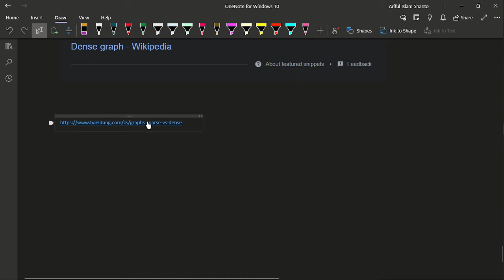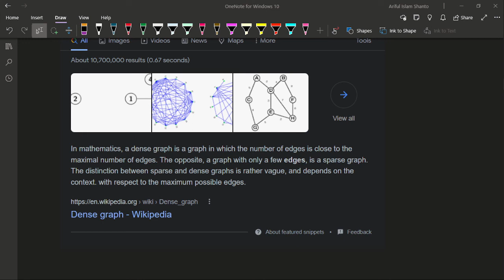Data Structure || Lecture 13 || Acyclic Graph, Topological Sort, Sparse & Dense Graph